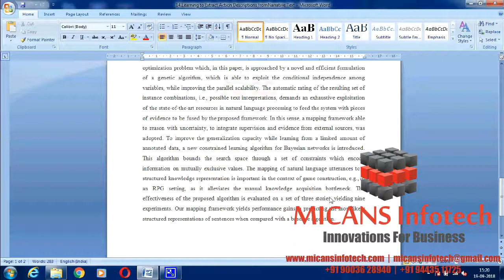Learning to Extract Action Descriptions from Narrative Text- IEEE PROJECTS 2018